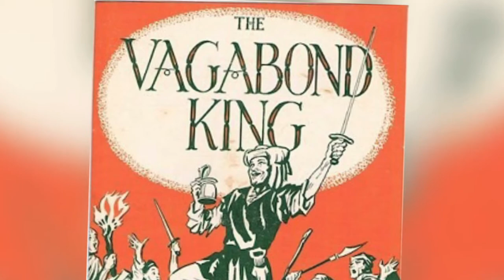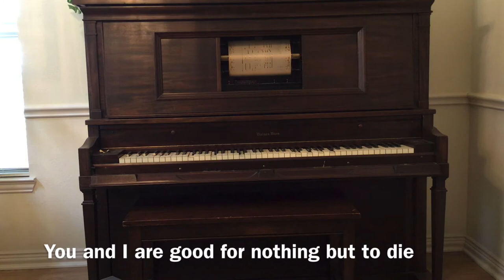The Song Of The Vagabond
The Vagabond King is a 1925 based upon Justin Huntly McCarthy's 1901 romantic novel and play If I Were King. The story is a fictionalized episode in the life of the 15th-century poet and thief François Villon, centering on his wooing of Katherine De Vaucelles (the cousin of King Louis XI), and relating how he becomes “king for a day” and defends France against the invading forces of the Duke of Burgundy.
The original production opened on Broadway in 1925, starring Dennis King and ran for 511 performances.